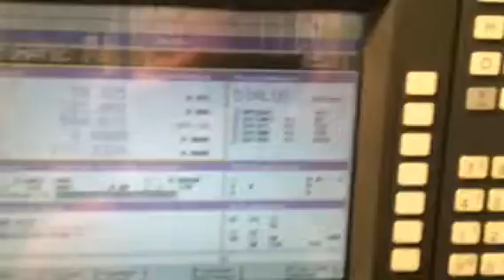Pfauter PE 500 , 1997